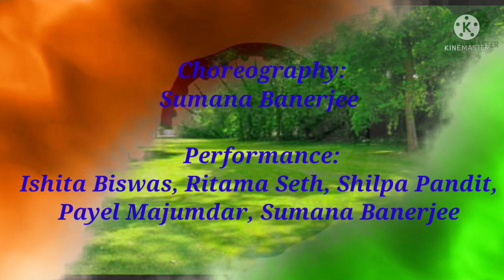TERI MITTI MEIN MIL JAWAA|| PARINITI CHOPRA||DANCE COVER BY PAYEL NRIYA KALA KENDRA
A SMALL TRIBUTE FROM BALAGARH PAYEL NRIYA KALA KENDRA .. ON THIS INDEPENDENCE DAY 🇮🇳

DANCERS.. PAYEL MAJUMDER, RITAMA SETH, SHILPA PANDIT, ISHITA BISWAS, SUMANA Banerjee

VIDEOGRAPHY AND EDITING.. SHILPA PANDIT, SAYAN PANDIT

CHOREOGRAPHY.. SUMANA BANERJEE